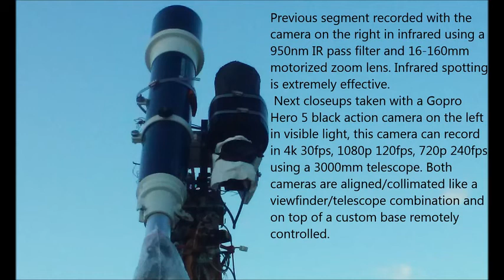Drone tether dynamics p1 06/17/17 6:41pm EST.